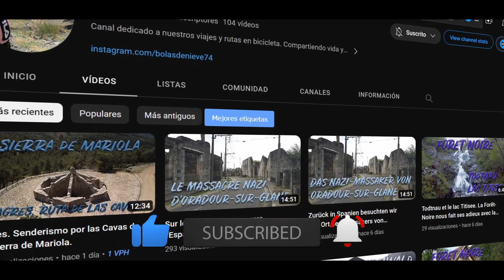Nous retournons en Espagne mais profitons d'abord de la Foire de la Châtaigne à Marvao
Nous avons terminé deux semaines dans la moitié nord du Portugal et, sur le chemin du retour vers l'Espagne, nous avons visité Marvao, situé tout près de la frontière espagnole. Nous avons la chance que sa traditionnelle Fête de la Châtaigne soit célébrée, et après avoir visité son centre historique dominé par le château, profitez de la fête où la musique, le vin et les châtaignes grillées sont les protagonistes.